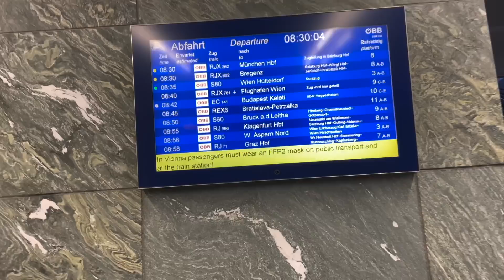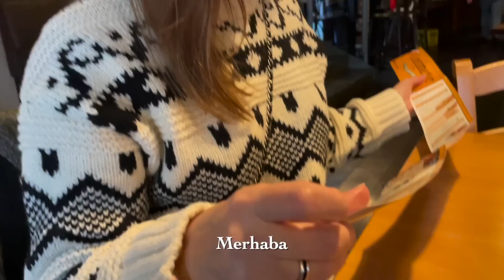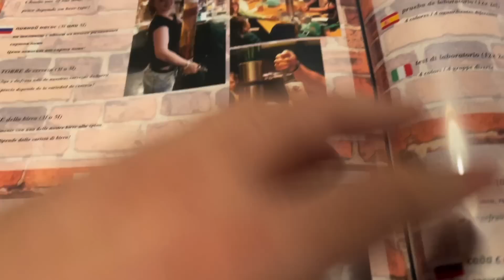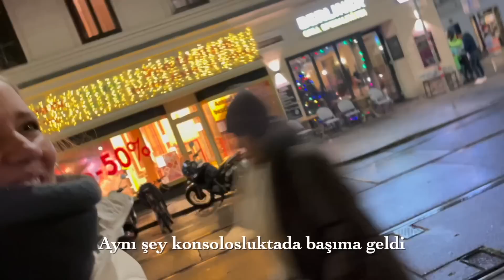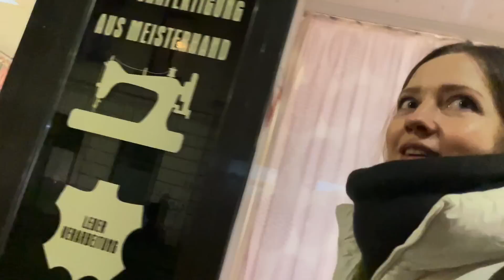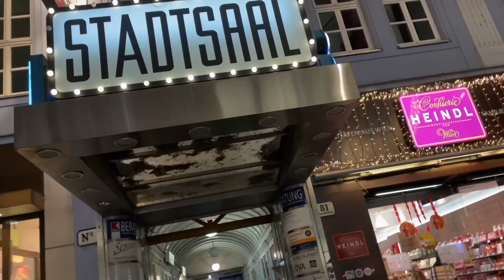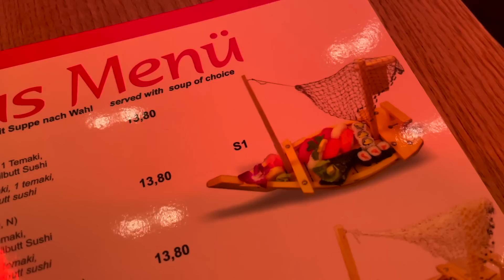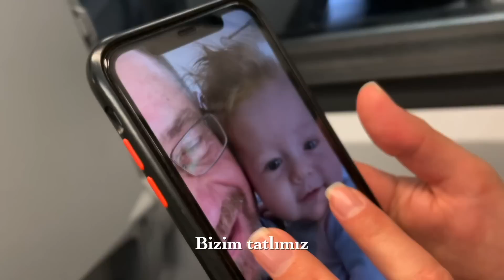Eşim Gene Kaybolmayı Başardı